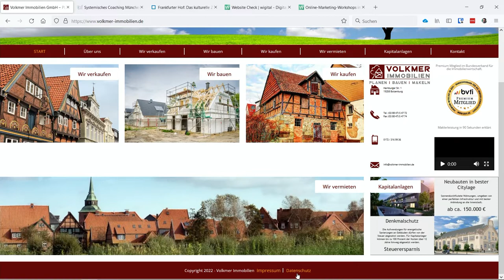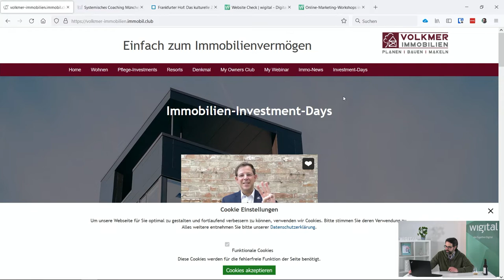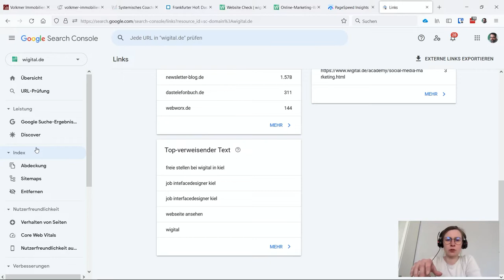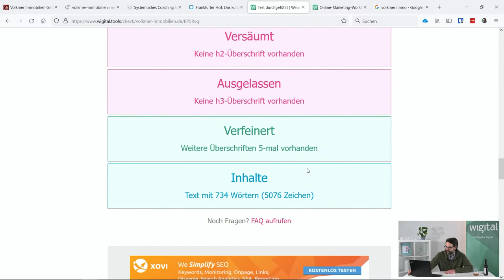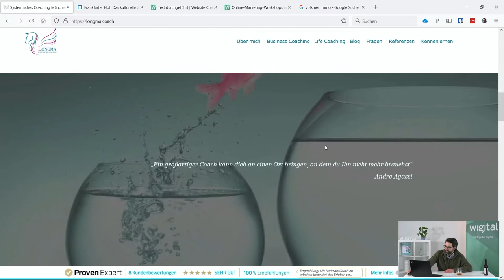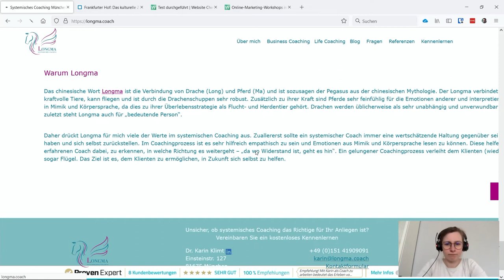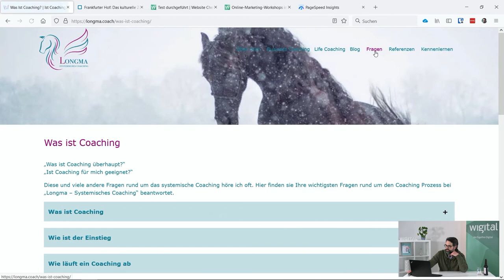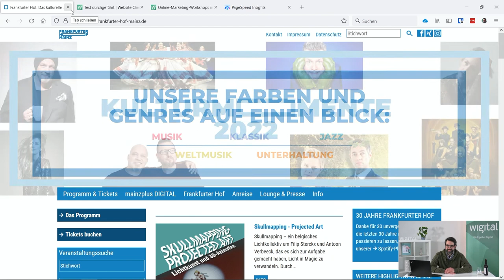Online-Marketing Site Clinic #16 - Sprechstunde | wigital.academy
Wie du deine SEO, User Experience und Google Rankings verbesserst.

▬ Website zum Check anmelden ▬▬▬▬▬▬▬
Du möchtest, dass wir deine Website kostenlos in der nächsten Site Clinic auf SEO-Potenziale überprüfen und dir live mitteilen, wie du deinen Webauftritt verbessern kannst? Nimm an unserer Site Clinic teil und melde deine Website für den Check an! Eine Teilnahme an diesem Format ist aber natürlich auch ohne Einrichtung einer Domain möglich!

▬ Timestamps ▬▬▬▬▬▬▬▬▬▬▬▬▬▬▬
0:00 Intro
1:43 Bier Tasting #1
4:53 Website-Check Volkmer Immobilien
30:04 wigital.tools
33:14 Website-Check Longma Coach
57:25 wigital.academy
58:45 Outro